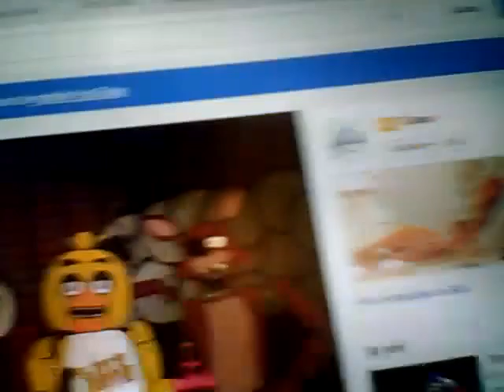Vlog Sleep over edition w/ Richard Jana aldrich